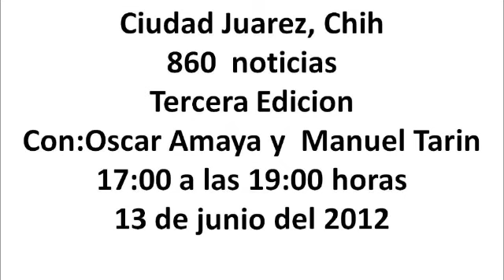Tercera edicion 9